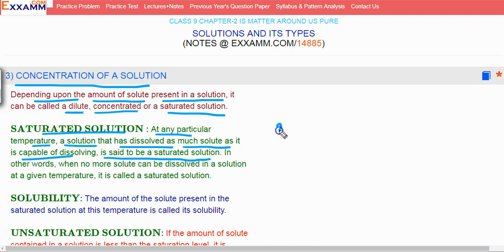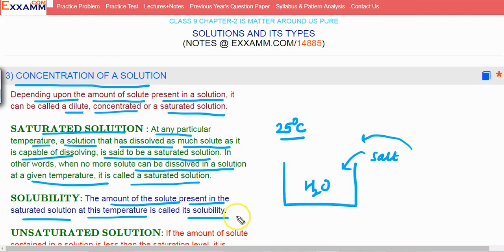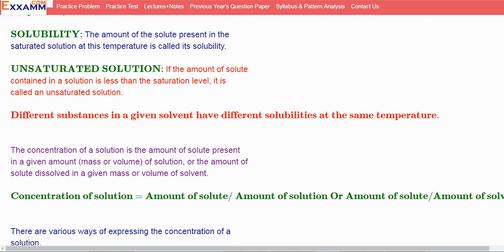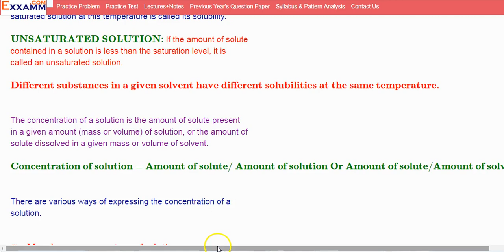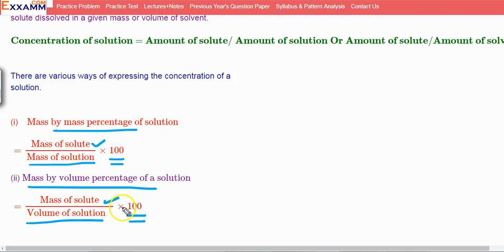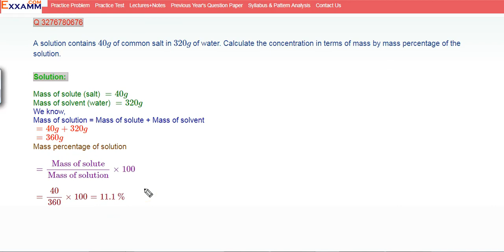CONCENTRATION OF A SOLUTION|Class9 Chapter2|CBSE|NCERT